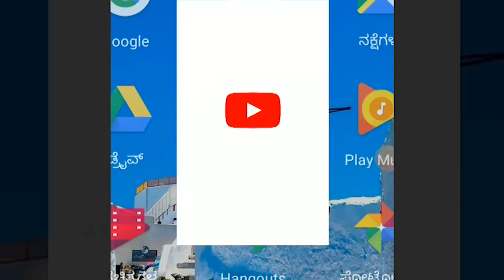KAGAWAD-ಚಕ್ ಪೋಸ್ಟಗೆ ಬೇಟಿ ನೀಡಿದ ತಾಲೂಕಾಧಿಕಾರಿಗಳು ಇದು ಸತ್ಯಂ ಟಿವಿ ಬಿಗ್ ಇನ್ ಪ್ಯಾಕ್ಟ||SATYAM TV KANNADA